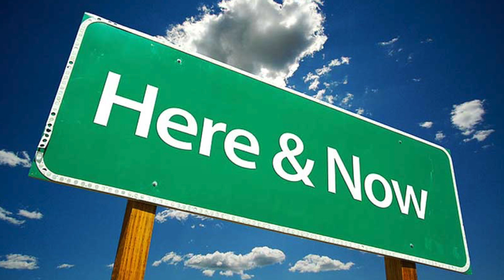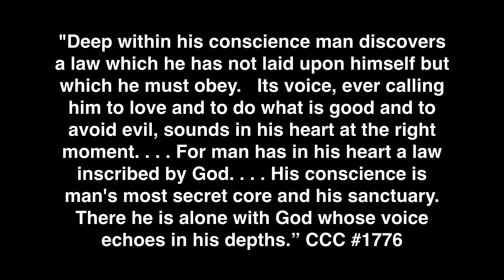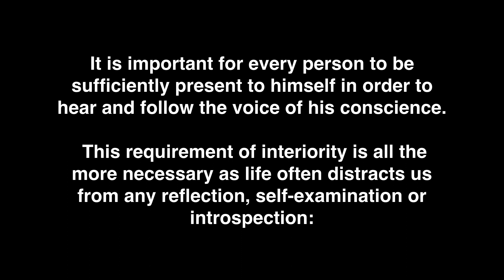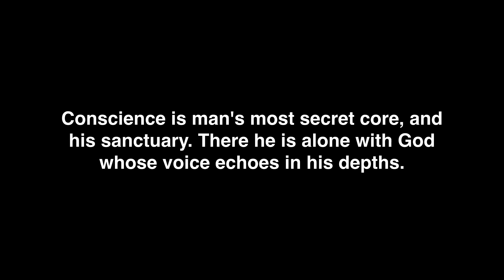Doing God's Will & Conscience - Audio